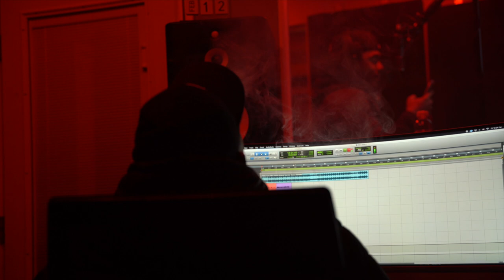RY - Spiral Up (Official Music Video) | Directed By @Gclassfilms | Sony A7III Music Video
Thank you for tuning in & watching our latest Music Video "Spiral Up". New content every week